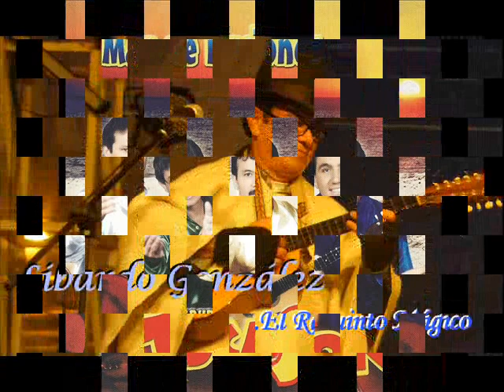TOCASON - LA COSQUILLITA - Libardo González – Autor y Compositor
ÁLBUM – 25 AÑOS EL SON DE ALLÁ
Libros de enseñanza en sistema numérico –
Tutoriales - Videos